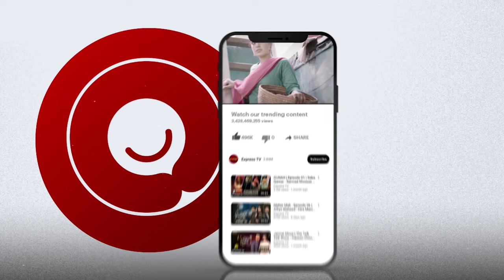𝐁𝐞𝐬𝐭 𝐌𝐨𝐦𝐞𝐧𝐭 𝟎3 | Tubelite | Episode 02 | Romaisa Khan | Momin Saqib Mariyam & Raza | Express TV